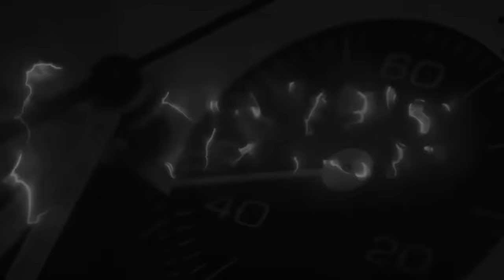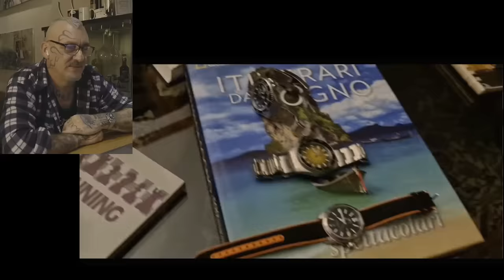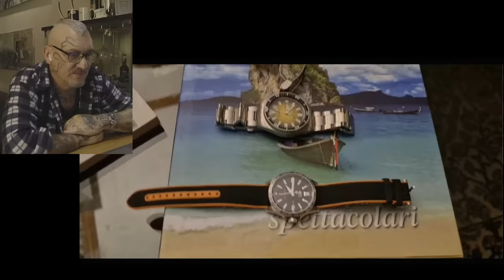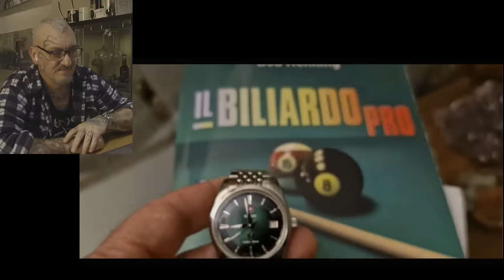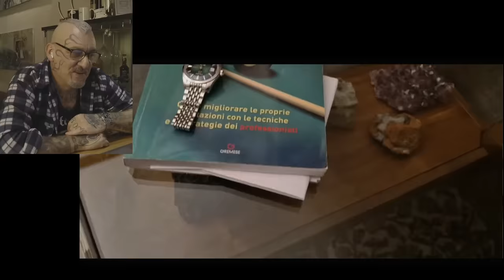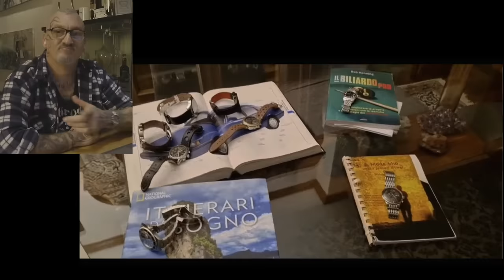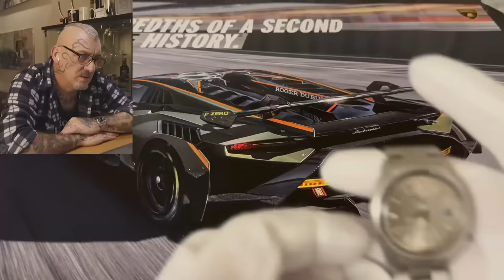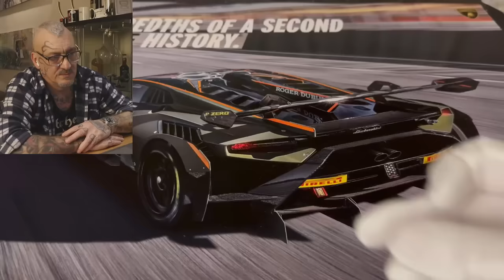Un altro paio di falsi Rolex ...